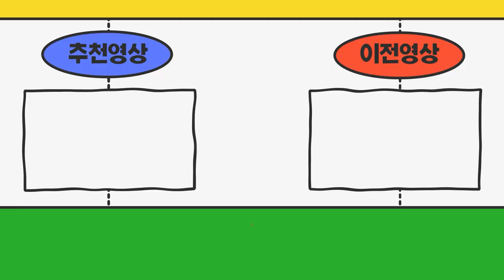경기도용인시 3.5톤셀프로더 영업용번호판가격 포함으로 정리하고싶어요~